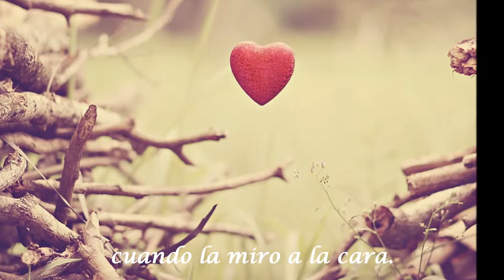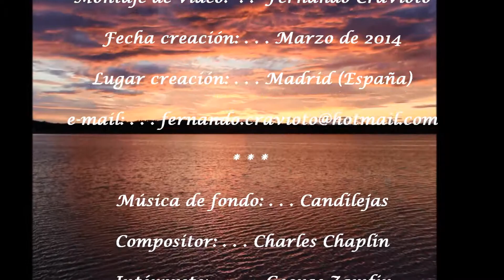Cara de ángel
Su faz es tan dulce y tierna,
es tan limpia su mirada,
que me rebosa de luz
cuando la miro a la cara.

Su bella risa me atrapa
llevándome a su morada,
donde me poso feliz,
donde descanso mis alas.

Su naricilla graciosa,
sacada de un cuento de hadas,
alegra mi corazón
cuando olfatea mi llegada.

Su mirada es tan serena,
tan profunda es su mirada...
que sus ojos, dos estrellas,
se me clavan en el alma.